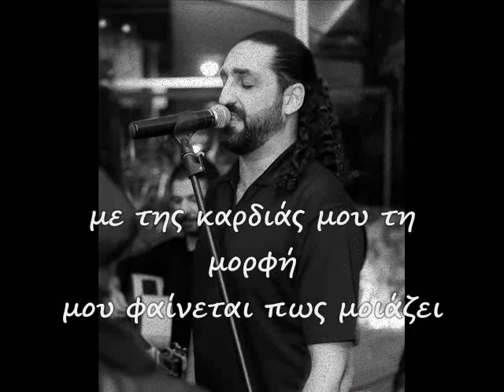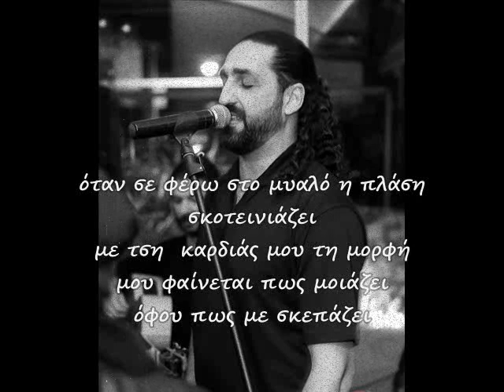Αχιλλέας Δραμουντάνης όταν σε φέρω στο μυαλό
Raniaga

Όταν σε φέρω στο μυαλό όφου εις το μυαλό
όταν σε φέρω στο μυαλό τα μάτια χαμηλώνω ...
να μη , να μη θωρεί ο καθαείς αχι ο καθαείς
να μη θωρεί ο καθαείς ίντα καημό σηκώνω
όταν , όταν σε φέρω στο μυαλό  όφου εις το μυαλό
όταν σε φέρω στο μυαλό  η πλάση σκοτεινιάζει
με της καρδιάς μου τη μορφή  μου φαίνεται πως μοιάζει
με τση  καρδιάς μου τη μορφή  μου φαίνεται πως μοιάζει
όφου πως με σκεπάζει ...

Oι άνθρωποι καμιά φορά φεύγουνε χωρίς να το θέλουνε ...
Μας αγαπήσανε πραγματικά , τους αγαπήσαμε .
Μένει ένας πόνος στο τέλος που με τα χρόνια κάπως μαλακώνει.
Σε μια ψυχή που λάτρεψα , καλή αντάμωση .